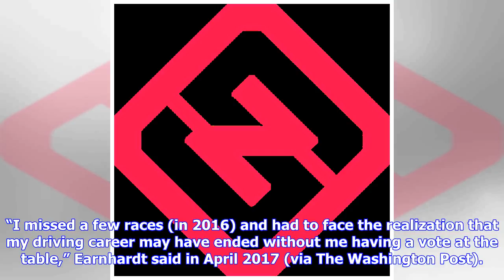Breaking News | Dale Earnhardt Jr. says he’ll reveal ‘whole truth’ about retirement in upcoming book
May 27, 2018 1:46pm EDT May 27, 2018 1:46pm EDT NASCAR, Dale Earnhardt Jr., English Earnhardt Jr. told the Charlotte Observer his new book, titled "Racing to the Finish: My Story,” will discuss his struggle with concussions. Dale Earnhardt Jr. will reveal all of the details behind his retirement in his upcoming book. He stepped away from NASCAR after 18 seasons in 2017, recording 26 Cup Series wins in his career and was a 15-time most popular driver award recipient. Earnhardt told the Charlotte ...